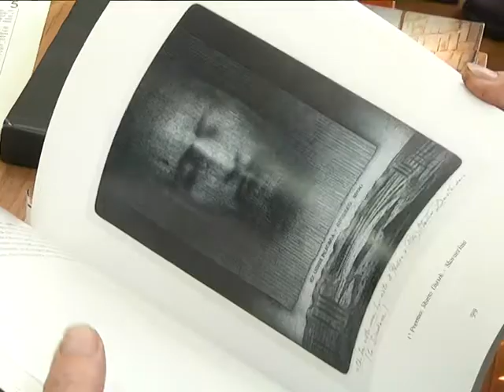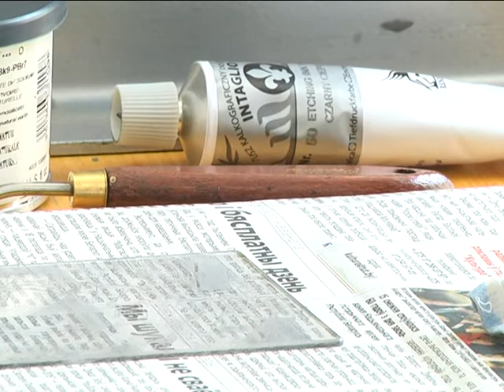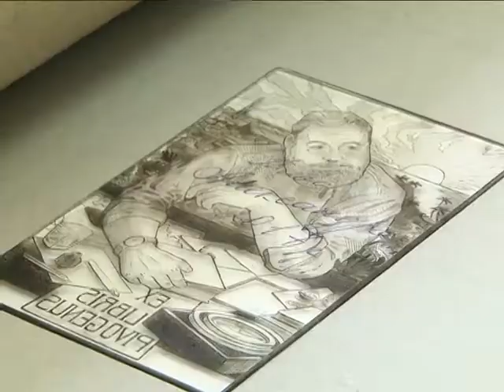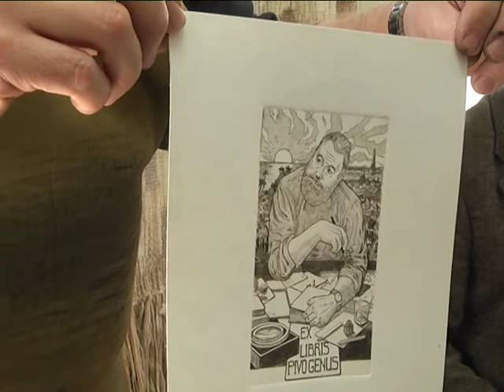2017-05-23 г. Брест. Мастер-класс в школе изобразительных искусств. Новости на Буг-ТВ.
Коллекционирование – это всегда модно и увлекательно. Кто-то по старинке собирает марки и монеты, кто-то по-современному – винные пробки, порционный сахар, некоторые энтузиасты пополняют свои коллекции самыми неожиданными и экстравагантными вещами, есть и те, чьи коллекции наполняются экслибрисами. О последних и пойдет речь в нашем следующем материале. Что такое экслибрис и почему о его искусстве и мастерах сегодня знают немногие, - об этом и не только шел разговор на состоявшемся мастер-классе в Детской школе изобразительных искусств имени Александра Алонцева.